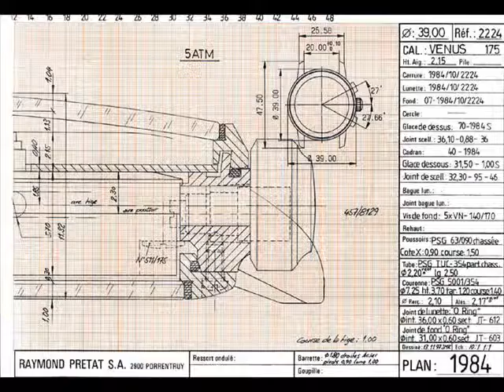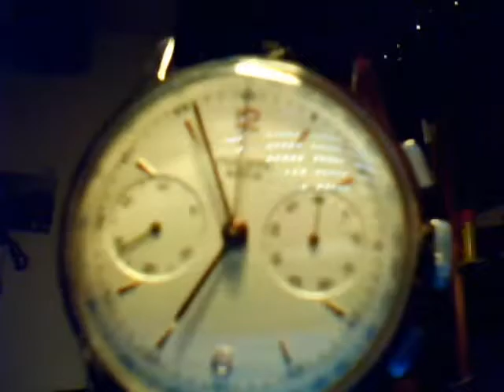Philippe Watch Extra xxx 1951 chrono. mechanic Venus 175.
wonderful restore of the old watch's father. He buy it in 1951